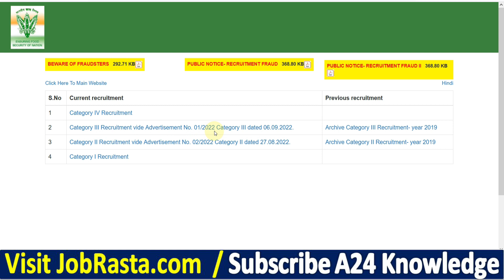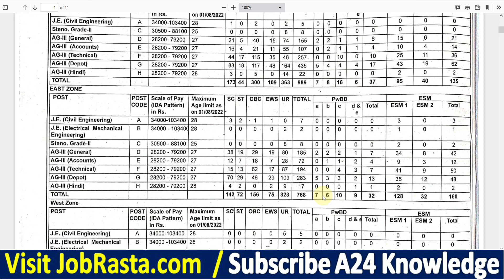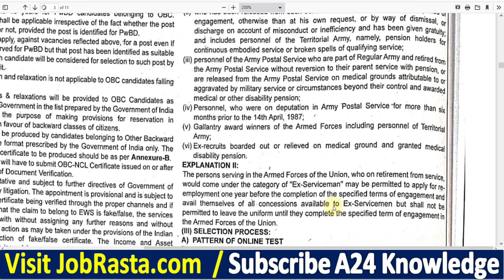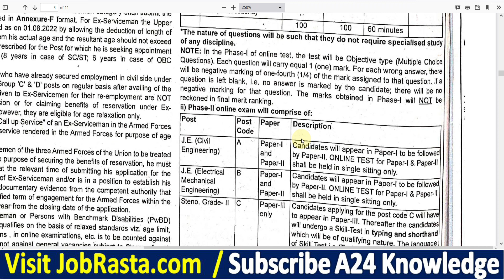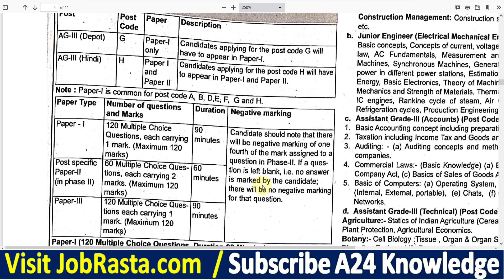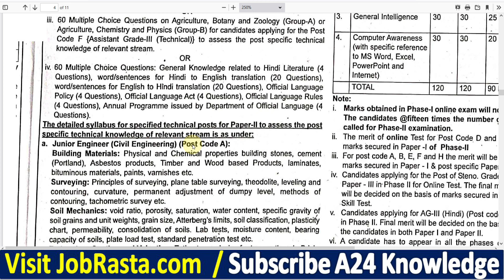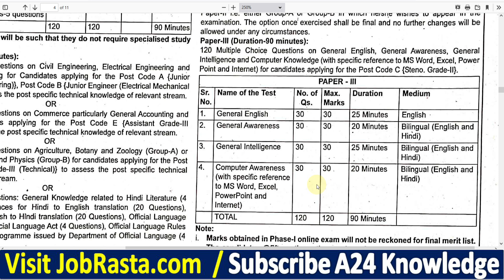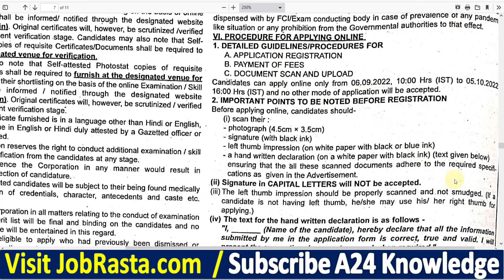FCI AG 3 Syllabus 2022 ¦ FCI AG 3 Exam Pattern 2022 ¦ FCI AG 3 Recruitment 2022 Syllabus & Selection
In this video we discuss FCI AG 3 Syllabus 2022, FCI AG 3 Exam Pattern 2022 & FCI AG 3 Recruitment 2022 Syllabus

FCI AG-III Syllabus 2022: Food Corporation of India (FCI) has released the latest notification for the Recruitment of Non-Executive 5043 Post. Those Candidates are interested in the Following Process of FCI AG-III Recruitment 2022 & complete the Required Eligibility Criteria Can read the Full Notification and Apply Online for FCI AG-III Vacancy 2022 @fci.gov.in

FCI Syllabus 2022 Video Timeline:
00:00 FCI AG-III Recruitment 2022
03:07 FCI AG-III Selection Process 2022
04:40 FCI AG-III Exam Pattern 2022
06:12 FCI AG-III Syllabus 2022
07:42 FCI AG-III Vacancy 2022